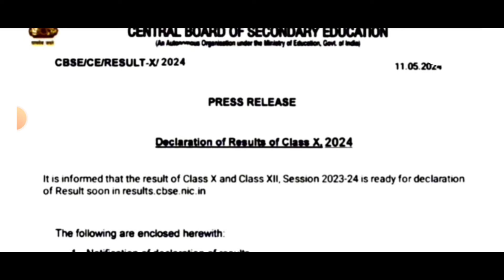🥳CBSE Press release Notice Results जल्दी ही आएगा / cbse board exam result kab aayega class 10&12 ka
🥳CBSE Press release Results जल्दी ही आएगा / cbse board exam result kab aayega class 10&12 ka

कब तक आ सकता है Cbse board exam result 2024 class 10&12 ka / cbse latest update
 Class10&12
cbse latest update today
cbse result kab aayega 2024 ka
class 10 result cbse
Class 12 result 2024 ka